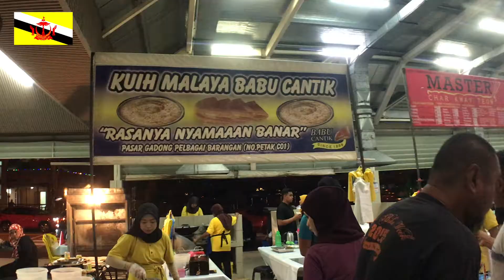ブルネイ・ダルサラーム国【2020年 その1】／ガドンナイトマーケットに行ってみた！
お久しぶりです。You Say channelのYuseiです。
今回は2020年2〜3月に行ったブルネイ・ダルサラーム国のガドンナイトマーケットをご紹介します！

ガドンナイトマーケットは首都バンダルスリブガワンにある、ブルネイ最大の夜市です。

Hello, I'm Yusei from Japan.
I visited to Brunei Darussalam.
Brunei is an Islamic country. I love Islamic culture because my friends are Muslims.
In this video I will introduce you to the night market in the capital of Brunei.

『I'll do everything I want.』